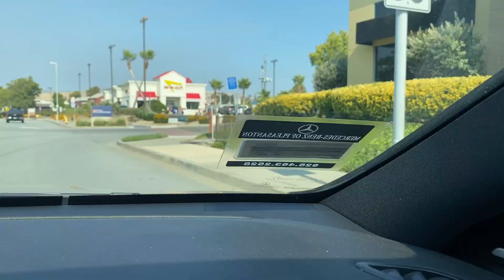OMG! Yummy Animal Fries And Cheese Burger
Drive Thru In-N-Out